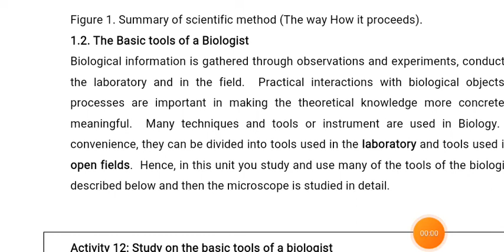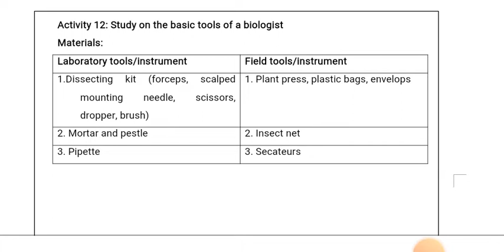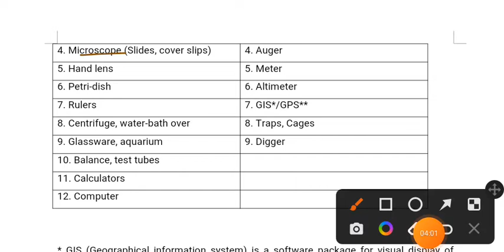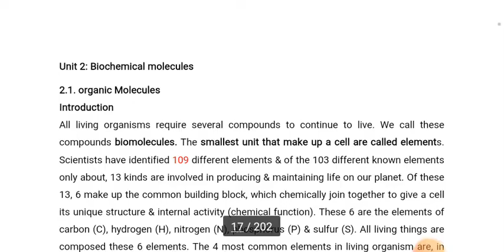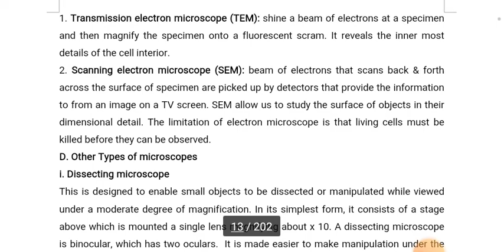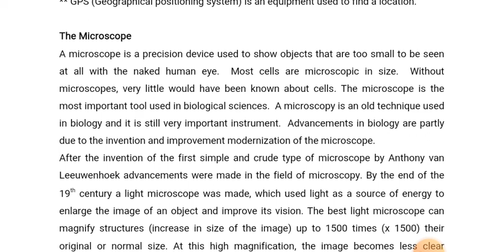Remedial Biology chapter1 p2